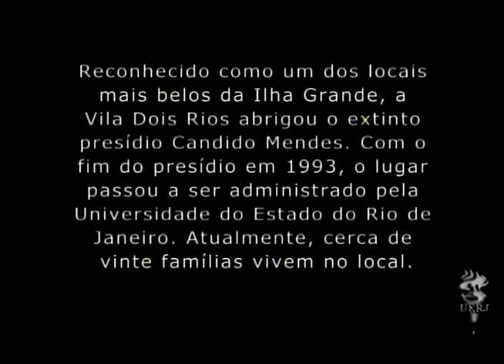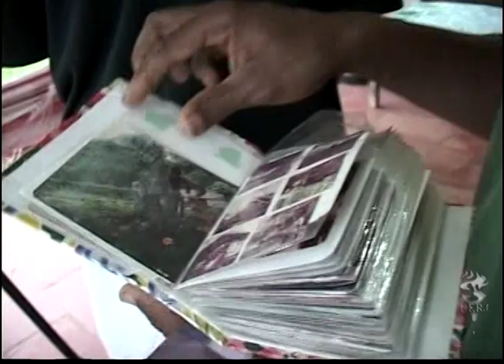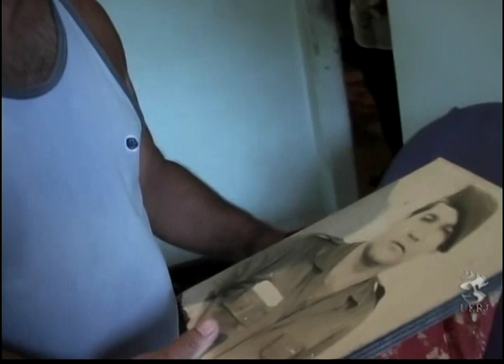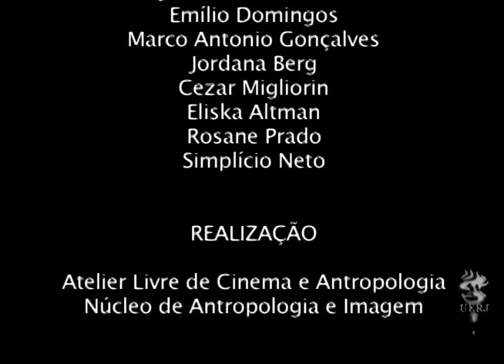Projeto Ilha Grande: O paraíso é aqui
Documentário sobre a Vila Dois Rios, em Ilha Grande, que abrigou o extinto presídio Cândido Mendes. Com o fim do presídio em 1993, o lugar passou a ser administrado pela Universidade do Estado do Rio de Janeiro. Atualmente, cerca de vinte famílias vivem no local, dados recolhidos no ano de 2008.
Moradores locais cedem entrevistas e registram relatos sobre como é morar no local, a qualidade de vida, a falta de infraestrutura nas escolas e postos de saúde e como era o local antes e depois da demolição do presídio.

O projeto- coordenado pelo Centro Multimídia do Programa Ecomuseu Ilha Grande- destinou-se à recuperação de imagens, depoimentos e relatos orais registrados em vídeo sobre a Ilha Grande, produzidos em vídeo desde 1998 pelo centro de Tecnologia Educacional(CTE), da Universidade do Estado do Rio de Janeiro. Este acervo foi digitalizado pela Videoteca do CTE com aporte financeiro da FAPERJ.

Direção: NAI- Atelier Livre de Cinema e Antropologia- Uerj.
Ano: 2008
Nativo: VHS